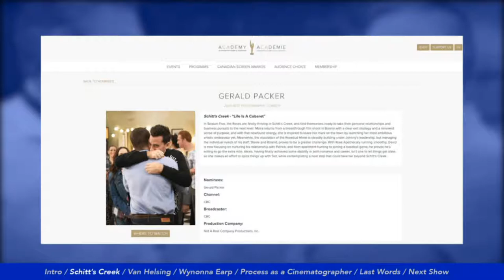Television and Feature Film with DP Gerald Packer, CSC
Join DP David Weldon as he sits down with Canadian Cinematographer Gerald Packer, CSC.  Gerald shot the first 5 seasons of POP TV's "Schitt's Creek" which has become widely popular in the US after it came to Netflix.  Gerald has also lensed Netflix's Season 4 of "Van Helsing," Syfy's "Wynonna Earp" and many other television and features throughout his career.

 We will dive into what it is like to approach a comedy like "Schitt's Creek" and working with the comedic legends of Eugene Levy and Catherine O'hara, as well as contrasting into his work in drama on "Van Helsing,"

 You know the drill, 90 minutes, stick around for the contest/giveaway at the end!